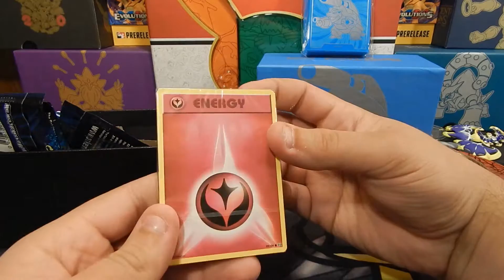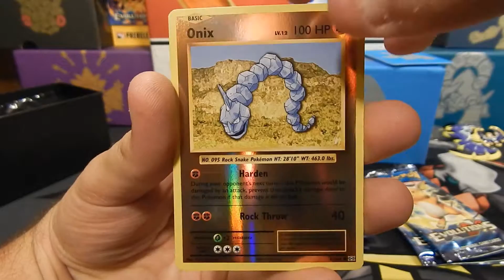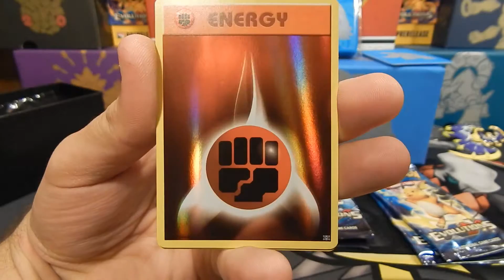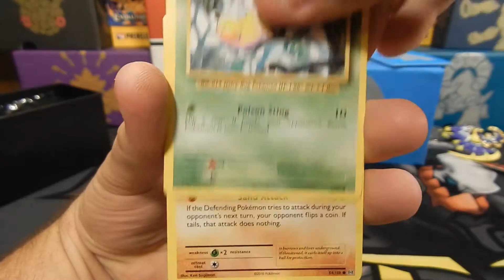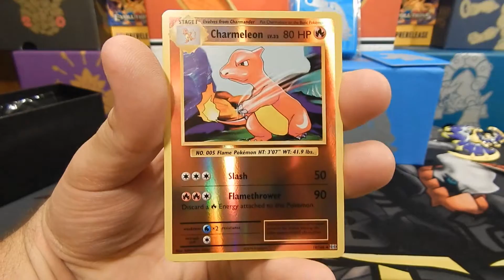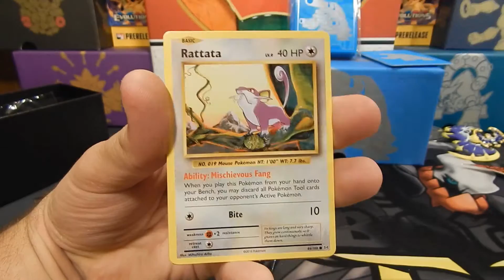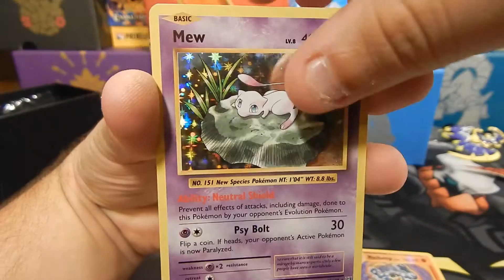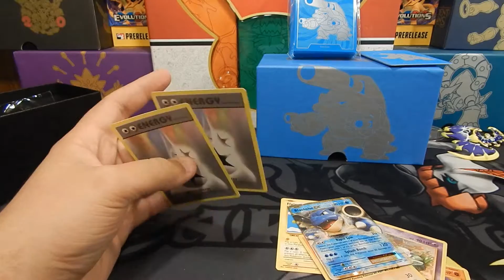UNBOXING Blastoise Elite Trainer Box!!!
Opening a Blastiose Elite Trainer Box!!! The last 2 products I opened haven't produced any EX pulls, will this box be different? Will I waste more money? Will I get another Golden Full art to add to my collection? Find out THIS episode of Pokemon TCG. Sorry for the audio issue after Celine part, I will have it sorted for the next video